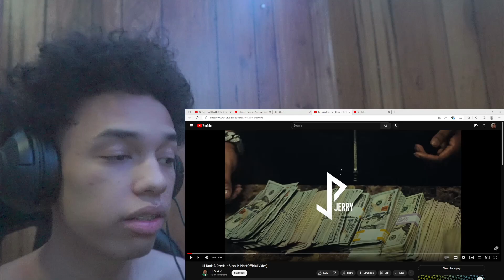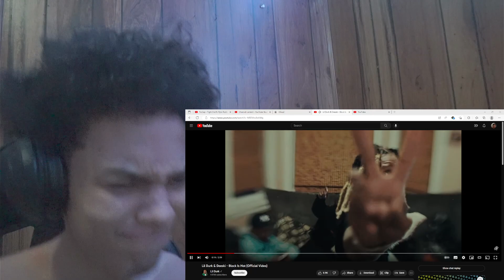DEESKI GO CRAZY!! Lil Durk & Deeski - Block Is Hot (Official Video) (REACTION)